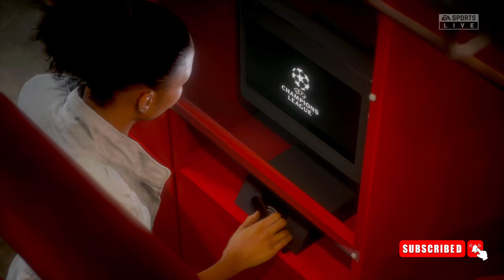MESSI, RONALDO, MBAPPE, NEYMAR, ALL GOALS | AL NASSR 13-ARSENAL